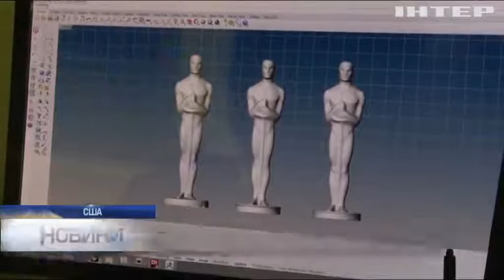Для кінопремії "Оскар-2017" виготовили унікальні статуетки